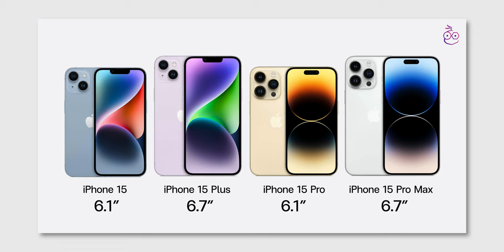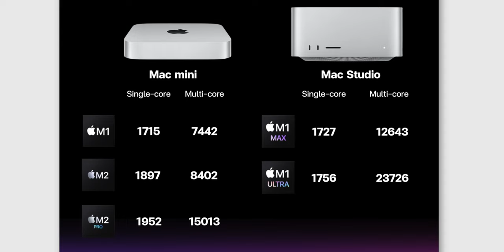iMoD iPhone 15 Pro ลือใช้ขอบจอบางโค้งมนขึ้น, iPhone 4 ไฟไหม้, ชิป M2 Pro แรงกว่า M1 Max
00:00 - อัปเดตข่าวเทคโนโลยี
00:14 - ข่าวที่ 1 iPhone 15 Pro ลือว่าใช้ขอบจอบางลง ขอบจอโค้งคล้ายจอ Apple Watch
01:07 - ข่าวที่ 2 iPhone 4 ไหม้ในครัว หลังเสียบชาร์จไว้ข้ามคืน
02:05 - ข่าวที่ 3 HomePod mini อาจจะยังไม่มีรุ่นใหม่ตอนนี้
03:07 - ข่าวที่ 4 คะแนน Geekbench Mac mini M2 Pro แรงแซง Mac Studio M1 Max
03:47 - ส่งท้าย

⋅ ดูข่าวที่ 1 เพิ่มเติมได้ที่:
⋅ ดูข่าวที่ 2 เพิ่มเติมได้ที่
⋅ ดูข่าวที่ 3 เพิ่มเติมได้ที่:
⋅ ดูข่าวที่ 4 เพิ่มเติมได้ที่:

1️⃣ iPhone 16 Pro อาจเป็นรุ่นแรกที่ใช้ Face ID ใต้จอ, อัปเดตข่าวลือ iPhone 15 เพิ่มเติม

2️⃣ เปิดตัว HomPod รุ่นที่ 2 ดีไซน์คล้ายเดิม เซ็นเซอร์เยอะขึ้น แต่ยังไม่ขายในไทย 😭

3️⃣ Honda e:NS1 ลุ้นเปิดตัวในไทยปีนี้! / Sony x Honda เปิดตัวรถไฟฟ้า AFEELA

4️⃣ Apple ซุ่มพัฒนา AirPods Lite, แว่น AR ของ Apple จ่อเปิดตัว WWDC 2023 นี้